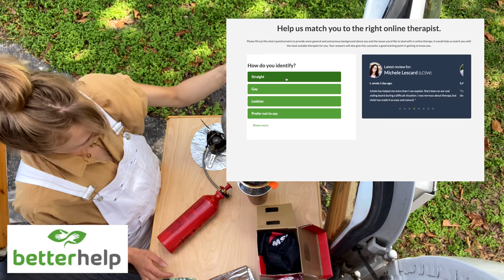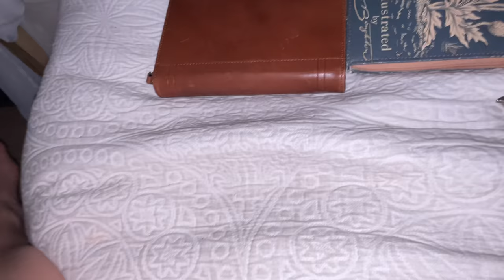✨ finding your space; a van life vlog ✨🪐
Listen, it's not as easy as it looks to find beautiful places, scenic views, and sound head space. Life is all ups and downs no matter where you are. Pushing through the lows make the highs that much better ♡

🎶 Music 🎶

Hound Dog - Sha Na Na
How I Want Ya - Hudson Thames
Legendary - POWERS
My Band - D12
Do You Ever Wonder - Sleepaway Camp
Calm Down - Taylor Swift
Nice To Have A Friend - Taylor Swift
Little Bit Sweet - The Wood Brothers

📚 Chapters 📚

00:00 - wake up and lose ur keys
01:01 - we're at a park
02:50 - chat w my therapist & the sponsor of this video
04:09 - on the road again
06:31 - this do be a nice timelapse rainy morning
07:57 - i forgot the beach is a thing
09:14 - how i find places to sleep
11:30 - more timelapse
12:10 - the nicest sky i ever did see
14:02 - getting deep about ur brain
16:29 - wtf she doing now
17:20 - later gators

💁🏼♀️FAQ💁🏼♀️

*What kind of van do you have/how much did it cost/how many miles did it have on it when you bought it?*

My van is a 2001 Ford Econoline E250 that I found via Craigslist, I bought it with 67k miles on it - it was listed for $3000, but I got them down to $2400.

*What are you filming on?* iPhone 12 Pro

*How do you make money?* I sell clothes on Depop (link above), and get ad revenue from YouTube! I also have a video on ways I've made money in the past;